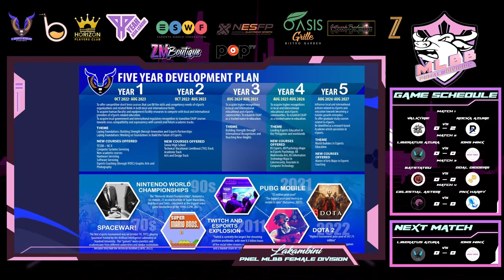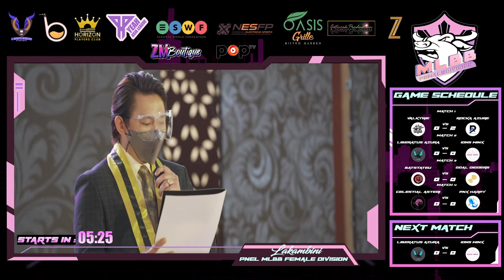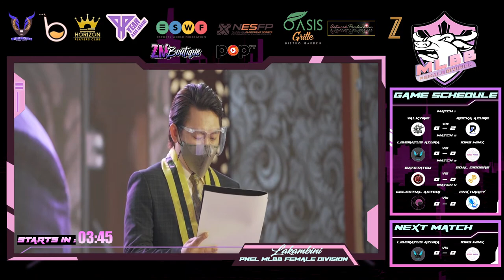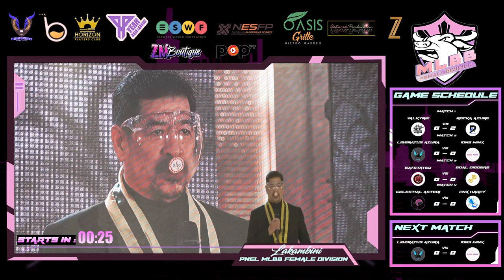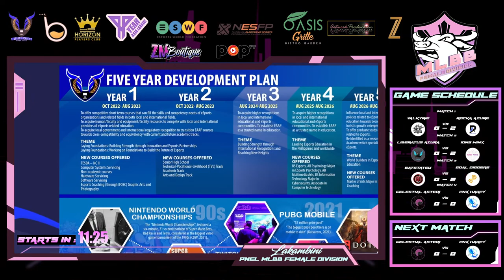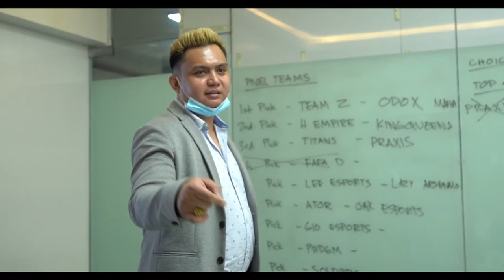PNEL - LAKAMBINI MLBB FEMALE DIVISION LEAGUE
Beauty and Skills,
Synergy and Strength,
A display of aptitude that will surely rock the MLBB Amateur scene!
Witness these fierce Ladies battle it out as they clash in pursuit of the ultimate glory!
This is Philippine National Esports League's
MLBB Female Division League Season II!